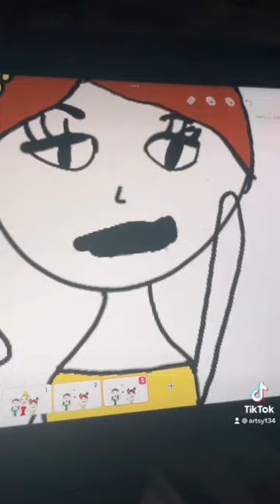The heathers… trend art procreate #heather tiktok shutupheather dangdang slay animation sub💅